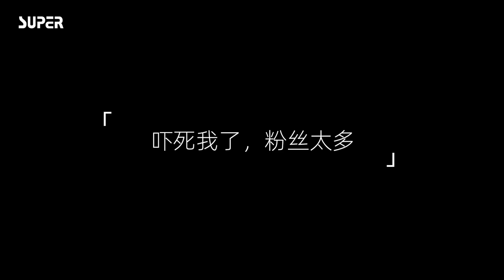SUPER YOUNG | A day of comedian 金靖 Jin Jolin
Super model or drama queen？Let‘s see what will happen.